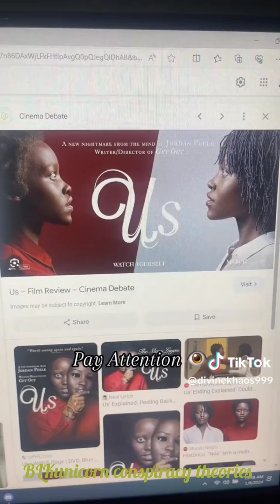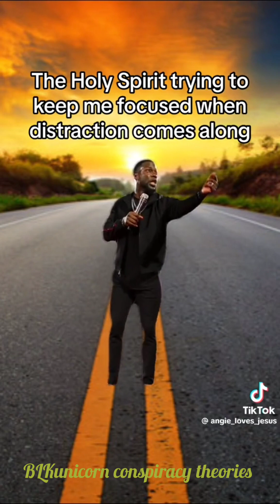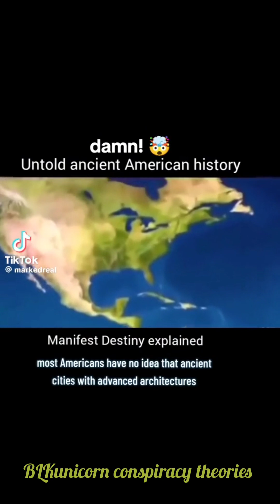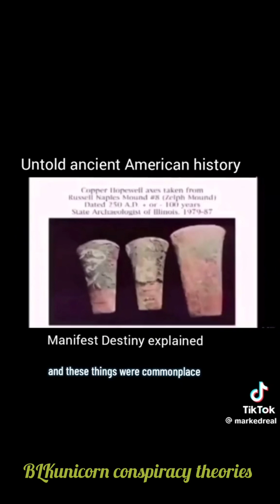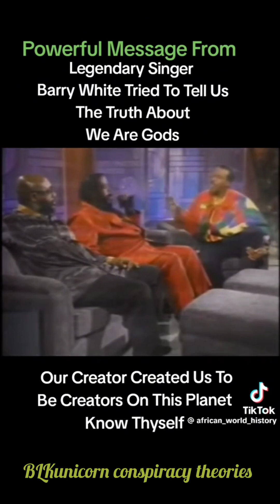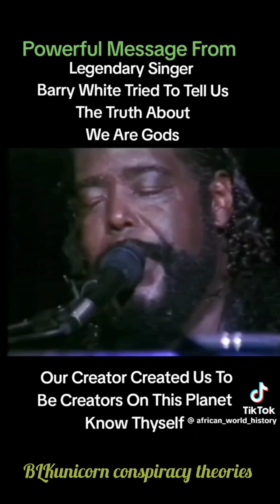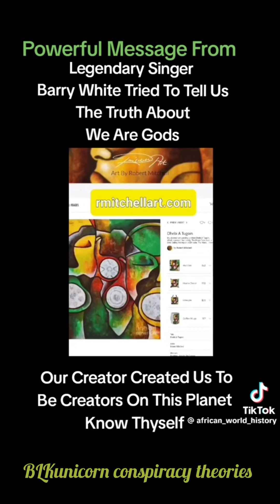Videos that might change your reality | Tiktoks